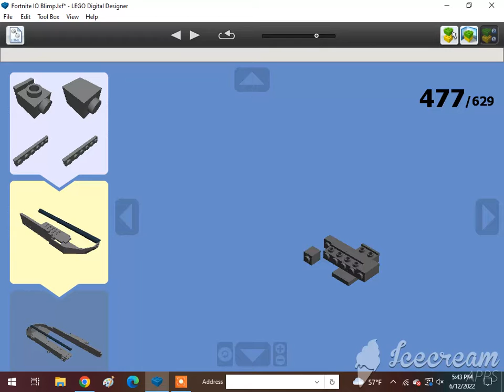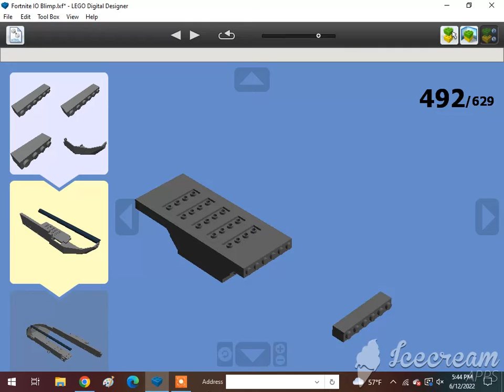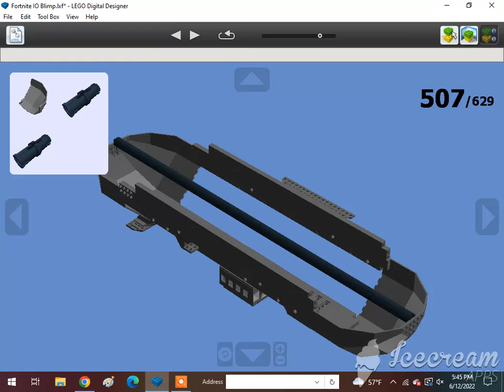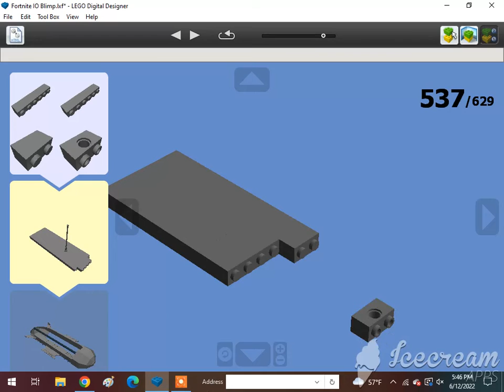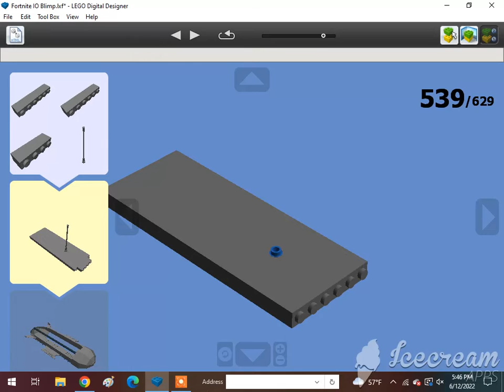How To Build A Lego Fortnite I.O. Airship 5/6🇺🇸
Requested by @XxGamer_boixX22. Subscribe to @Kevin Sweeney, @Валентина Крухмалева ,@Aneesh Aadya, @cgi, @MikenJane Norp, @Mighty Tracker, @Vader's Security Force, @LEGO MAKER, @ADITYA'S LEGO MOCS, @Bleddyn Butt, @amtrak 2022 productions, @Jneito Gaming, @XxGamer_boixX22, @ISA BEAR AND NATE, @Tom Antell, @Jase Boyer, @rust, @The Iron Legion :P, @Reid the navy engine productions, @ThomasFan13, @Tristan Rupert, @Brandon The Werehog Engine, @Daniel the Lbsc tank engine, @Karkaranos Builds, @Kidfnaf2.0, @Frank D, @Victoria Railway Videos, @KyleJBAwesomeness 2001 – Official Channel, @Atlas the number 5 MSR, @Khai Trains Fun Animations, @MrBLUERANGERHERO, @Nigel the blue hall class Productions, @SuperSonic Ti, @Kurbs, @Nicolas Cruz De Carvalho Paz, @Elec Man, @Caley Simp, @Great Eastern Railway Y14 Class (R.I.P), @Alex Canine, @Brodster, @ThomasTheTankMan231 Studios, @William pulfer-melville, @Mason Solo McFly, @Carson donated 200 through super chat, @: Jan4apes :, @Herpa BG, @Lego Studio, @Cameron The Hedgehog 261 YT, @Lol lol, @CometBricks, @Aiko Himutji, @Nico el Latino, @foxyfox _fan858, @CEO, @Ryan Kirschbaum, @Jason Adams, @Edward and Harriet, @Kaipu #3, @Christopher’s Trains & Trucks, @Jake Fussell, @One Track Mind, @Legoboyz21, and @Loki & Goose.